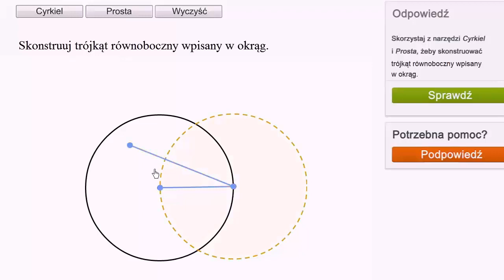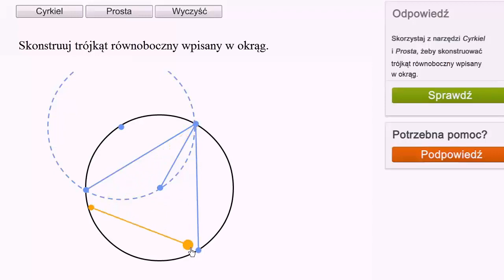Konstrukcje geometryczne: trójkąt równoboczny wpisany w okrąg